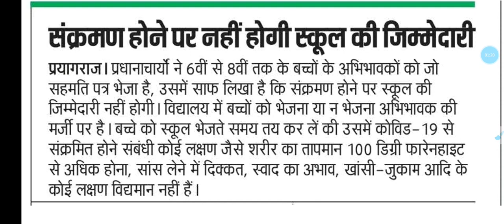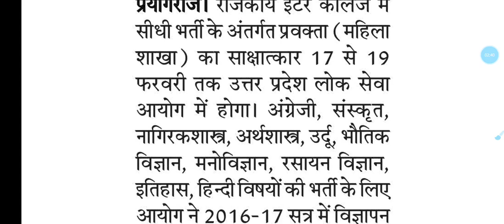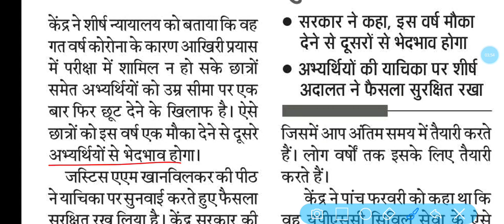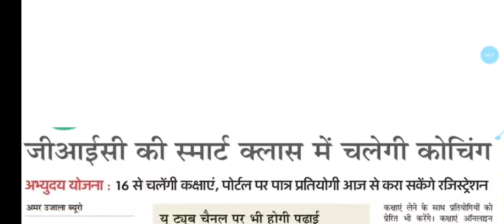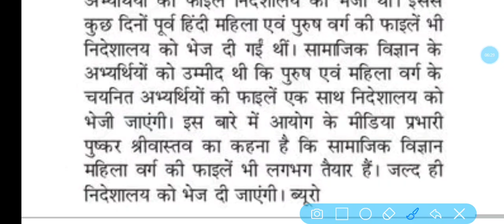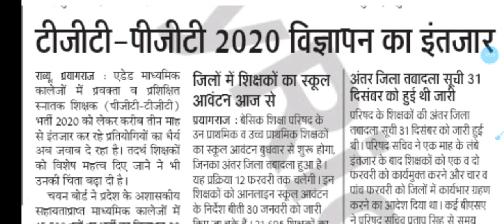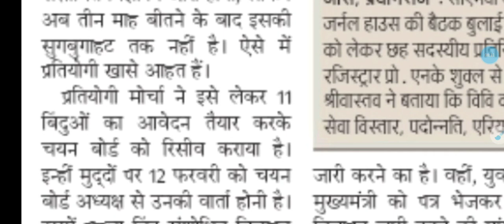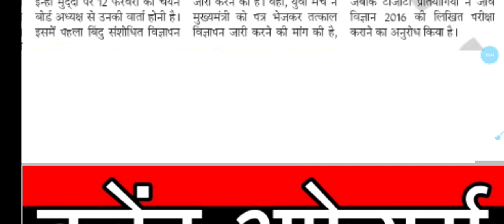TGT PGT 2020- कब तक इंतज़ार? दैनिक रोजगार समाचार | 10 फरवरी 2021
एलटी ग्रेड सामाजिक विज्ञान महिला वर्ग की नियुक्ति कब